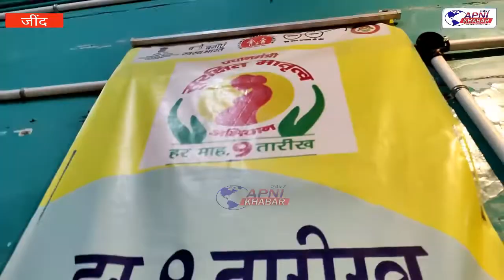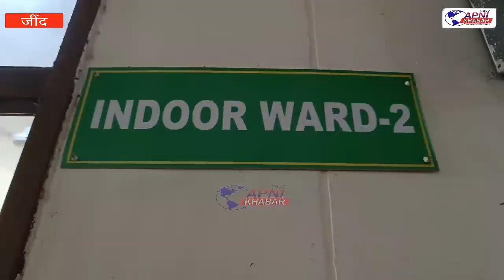सिविल हॉस्पिटल में स्टाफ की कमी के चलते करोड़ों रुपए की मशीनें हो रही है खराब...